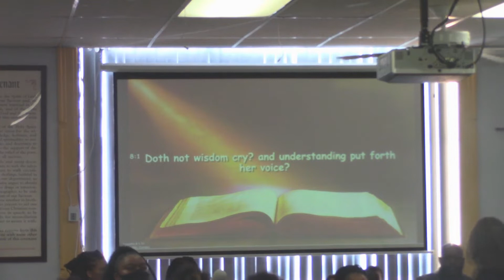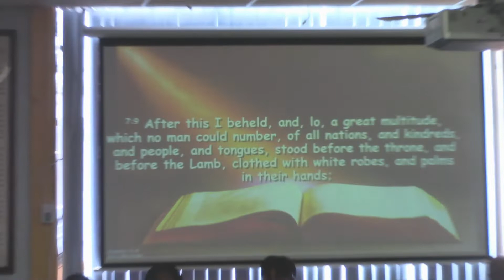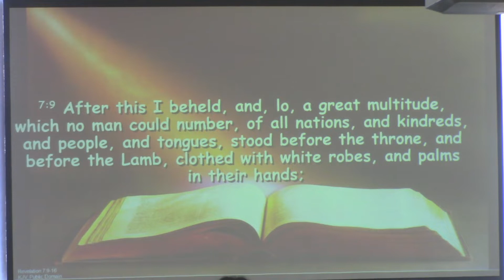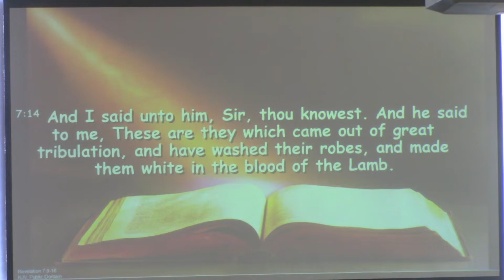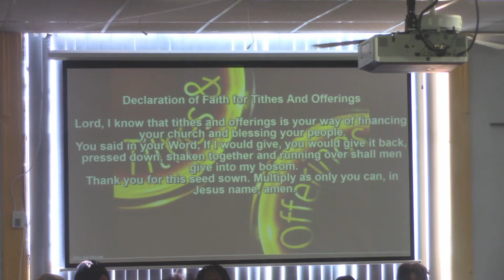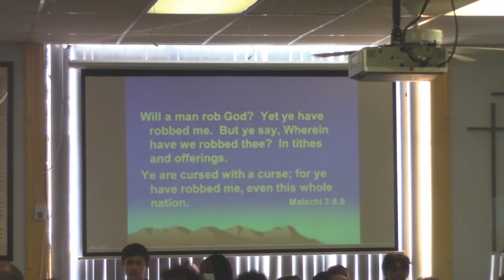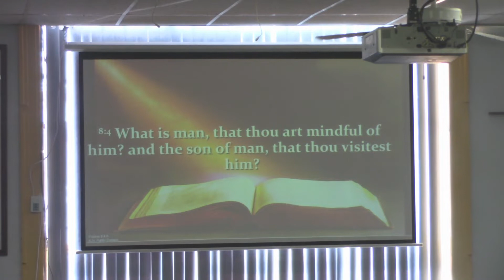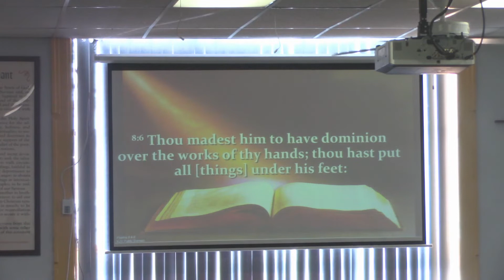2nd Sunday 100922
Speaker Minister Richard Lewis